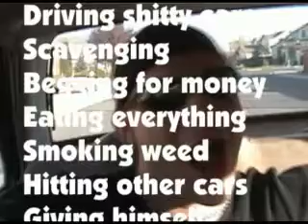Matt Sucks part 1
Matt ditched out on filming for a few weeks when we needed him so we made a video about him because we love him.